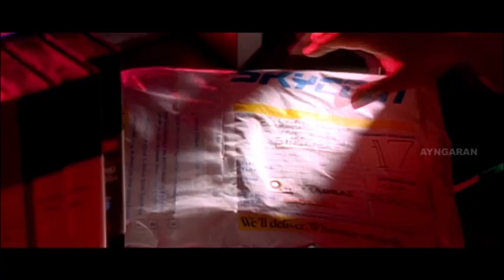ஒரு கொலைய பாக்க போறீங்க! | Indian Tamil Movie | Kamal | Manisha Koirala | Goundamani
Indian Tamil movie scenes :

Indian Tamil movie scenes ft Kamal Haasan in dual role, Sukanya, Manisha Koirala and Urmila Matondkar. Indian Tamil movie also stars Goundamani, Senthil, Nedumudi Venu and Kasturi among others, directed by Shankar, music by AR Rahman and produced by AM Rathnam.
The story of a man's fight against the British rule. He is caught and tortured. After India's independence, he strives to fight corruption, but he does not know that his son is a part of the system.
Star Cast : Kamal Haasan, Sukanya, Manisha Koirala, Urmila Matondkar, Goundamani, Senthil, Nedumudi Venu and Kasturi
Directed by : Shankar
Produced by : AM Rathnam
Release Date : 9 May 1996